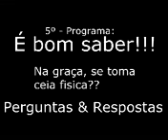NOVA • Milagrosamente sadios através da Santa Ceia • com Mauricio Fragale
E bom saber . ?

Mensagem pregada dia 30 de abril de 2017 na Nova Igreja Barra da Tijuca pelo Pastor Mauricio Fragale. Assista aqui mais uma mensagem da Nova Igreja. Esperamos que você possa conhecer um pouco.

DATA LIMITE SEGUNDO CHICO XAVIER - COMPLETO Saiba mais em: Adquira o seu em: Produtora: Contribua com o projeto:ht.